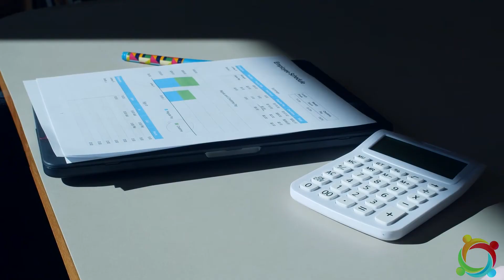The Executive Leadership Forum 2021 Online Summit: Inspiring Hope Through Values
The Executive Leadership Forum 2021 Online Summit:The Enduring Organization- Inspiring Hope Through Values